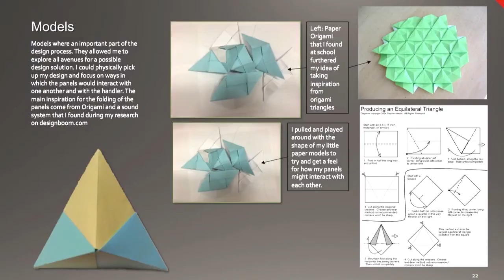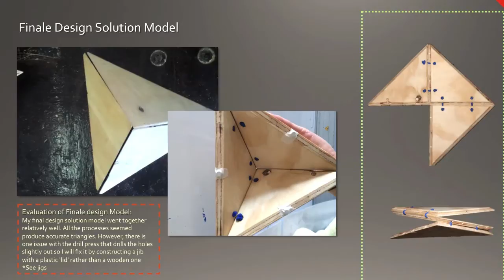DesignTECH - Holly Darge: Acoustic Diffusion Wall Panel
Holly Darge: Acoustic Diffusion Wall Panel

Lakes Grammar – An Anglican School

Acoustic panels in recording studios are often heavy and bulky. In contrast, Holly’s panels are light wooden pyramids that pop up simply with elastic joints and attach to the wall using magnets. The use of magnetic paint or a whiteboard allows any room to be transformed to a home studio, to improve recording quality.

“Through testing I found that the panels do in fact reduce echo and harsh reverberation. They are a step towards space-efficient and cheap studio equipment for musicians, regardless of budget.”